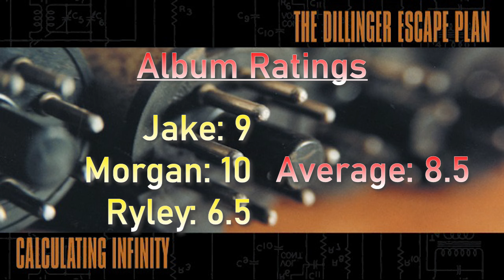THE DILLINGER ESCAPE PLAN: Full Discography Breakdown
We are back with another full discography breakdown, and this month Jake, Morgan, and Ryley are breaking down all six albums from legendary metalcore and mathcore band The Dillinger Escape Plan. Across nearly 20 years and a number of key lineup changes, Dillinger have managed a level of consistent excellence that makes them a rarity among bands — with not a single album remotely approaching a miss, how do we begin to unlock such a discography? Buckle up tight and join us for a wild ride - one of us must die, and the killer won’t survive.

0:00 Introduction
4:50 The Beginning of the Band
8:32 Calculating Infinity
36:59 Irony is a Dead Scene EP
50:55 Miss Machine
1:17:15 Ire Works
1:48:24 Option Paralysis
2:04:40 One of Us is the Killer
2:21:42 Dissociation
2:46:21 The Conclusion of the Band
2:47:41 Album Rankings / Favorite Songs
2:51:57 Outro

Jake's Most Recent Book
Jake's Books (entire series)